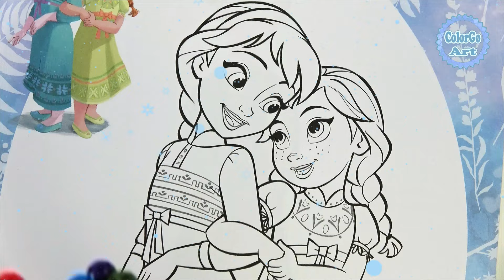Young Elsa and Anna hugging - Disney Frozen Coloring Pages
Hoy coloreamos con plumones-marcadores a Mewarnai FROZEN 2 Coloring Pages, Colored Elsa from Frozen 2, Coloring Elsa and Anna, Frozen 2 Elsa & Anna Coloring Pages // Anna and Elsa (Frozen II), Young Elsa and Anna hugging - Disney Frozen Coloring Pages